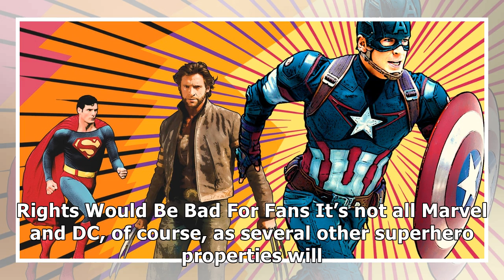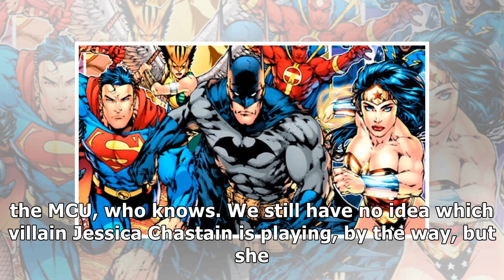every single superhero sequel currently in development